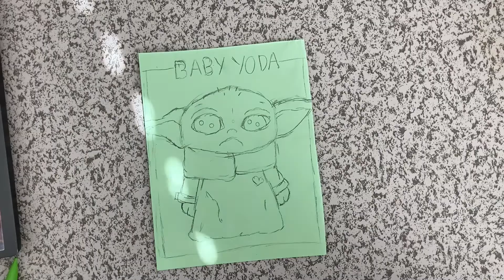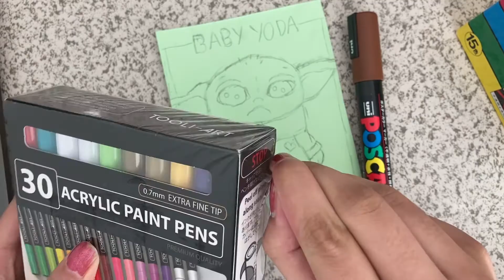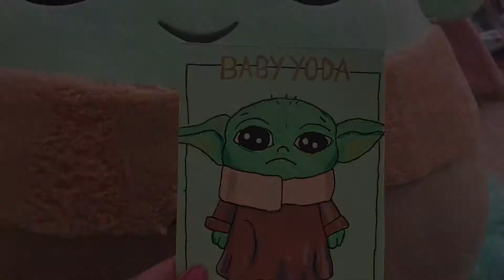Baby Yoda Character Profile I Art By Siri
Materials used in this video:
- posca pens
- moldable eraser
- mechanical pencil
- tool art acrylic paint pens
- cardstock paper